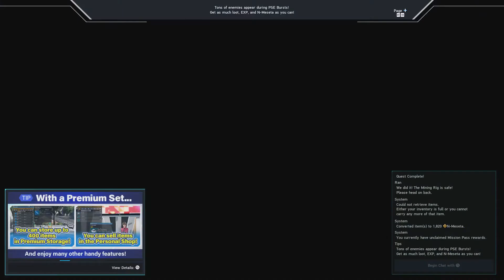Phantasy Star Online 2 New Genesis You Must Be 2647 Battle Power To Do This Urgent Mission!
They be Asking for to much Battle Power lol!